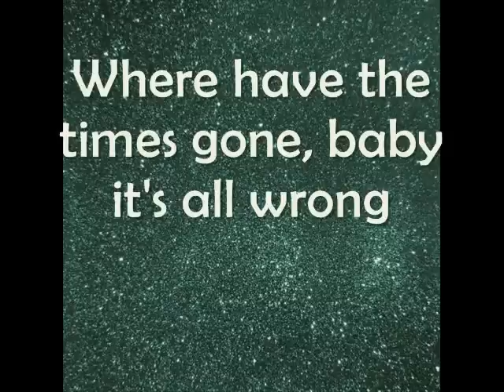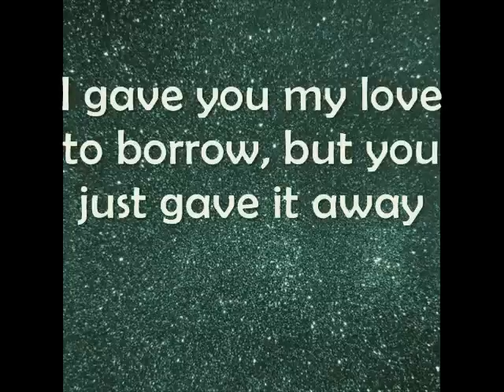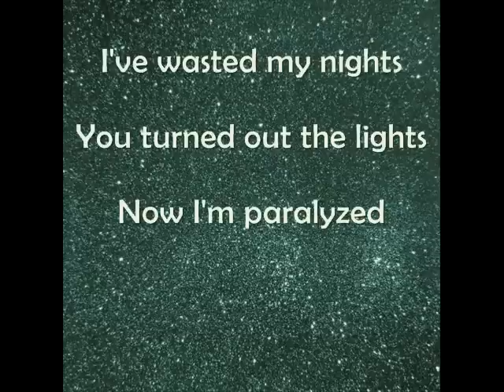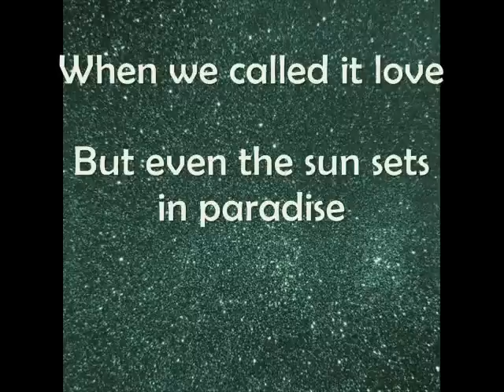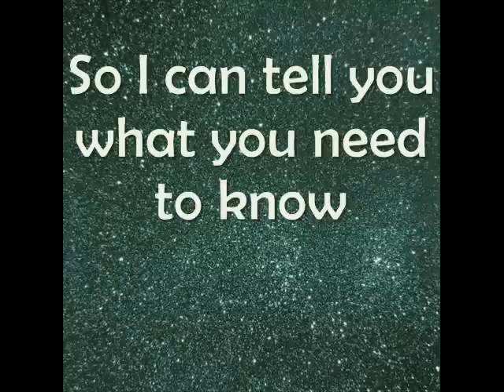Maroon 5 - Payphone (No Rap/Clean Version) [LYRICS]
I did this lyrics video because it's one of my favourite songs and I know all the words, so I thought i'd do Payphone by Maroon 5 for my very first video.

All those fairy tales are full of it
One more stupid love song
I'll be sick

If happy ever did exist
I would still be holding you like this

Now baby don't hang up
Baby I'm begging you just please don't go

All these fairy tales are full of it
Yeah,one more stupid love song, I'll be sick